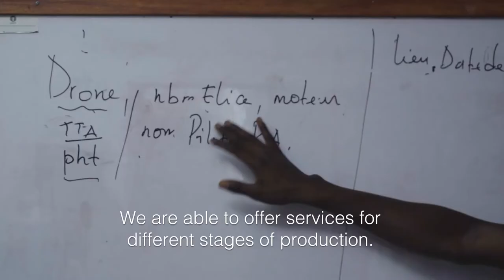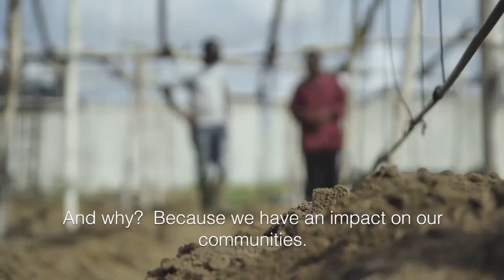ABH 2020 Top 10 Finalist: Aboubakar Karim of INVESTIV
For Aboubakar Karim, he's building the future of African Agriculture

He's the founder of INVESTIV, a company that leverages innovative technologies to support smallholder farmers throughout Côte d’Ivoire and West Africa.

Watch to learn more about how INVESTIV is creating impact in Africa.